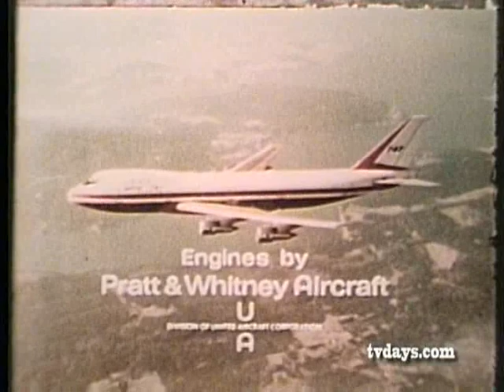747 AIRLINER 1960 Pat Harrington